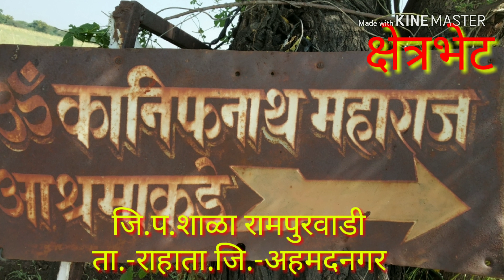क्षेत्रभेट...जि प प्राथ.शाळा रामपुरवाडी...ता.-राहाता